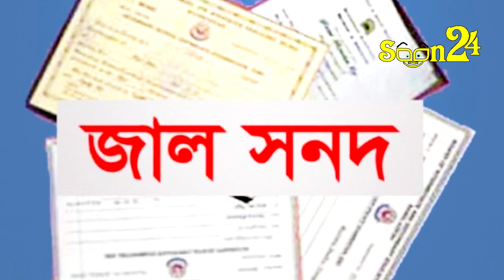জাল সনদে চাকরি। ২ শিক্ষকের ২২ লাখ টাকা ফেরতের নির্দেশ | Soon24 TV | Bangla_News | bangladeshi_news